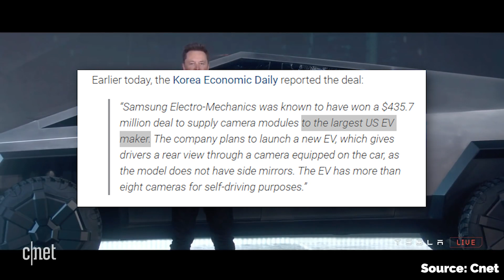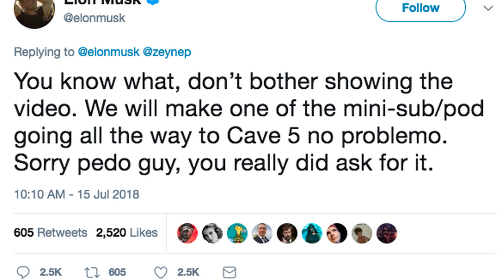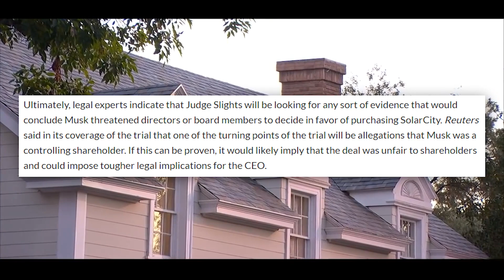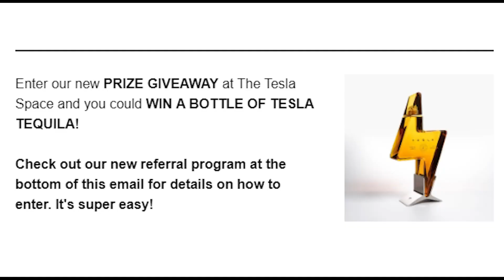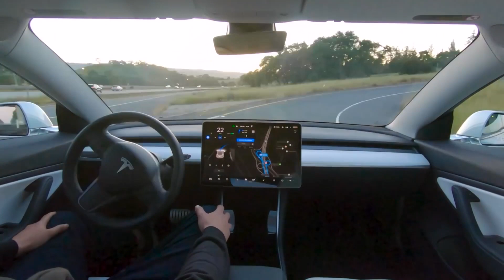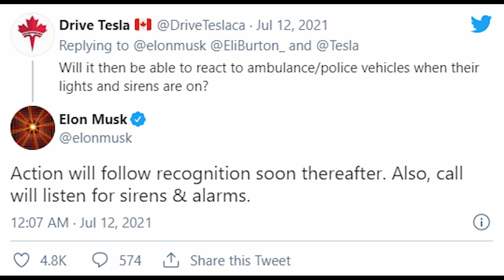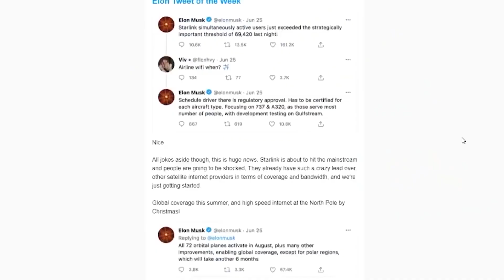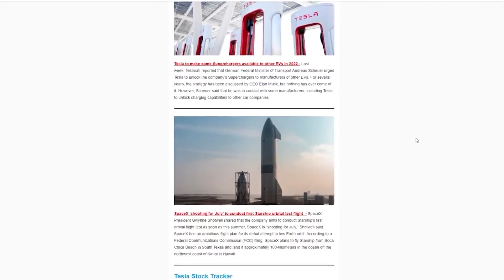Tesla Cybertruck Update, Samsung x Tesla Deal + More Tesla News!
Todays Tesla news episode is covering new rumors of the Tesla Cybertruck, a first look at the FSD Beta 9, Elon Musk is on trial, and SpaceX now has a fully autonomous drone ship..

Last video: How Neuralink Will Make Language Obsolete..